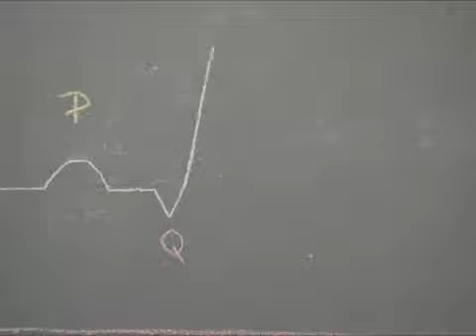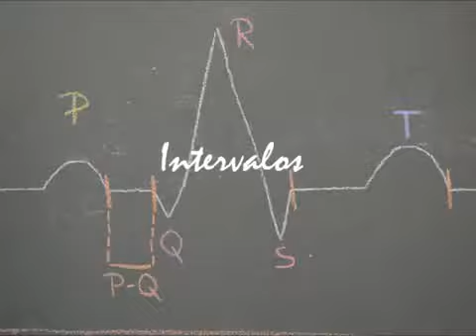Fisiología Cardiovascular: ECG en Stop motion